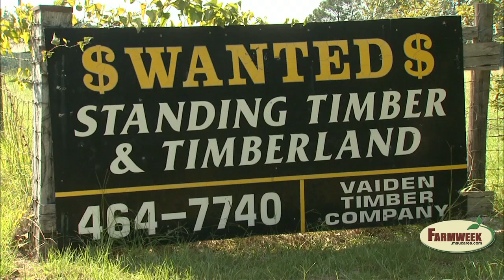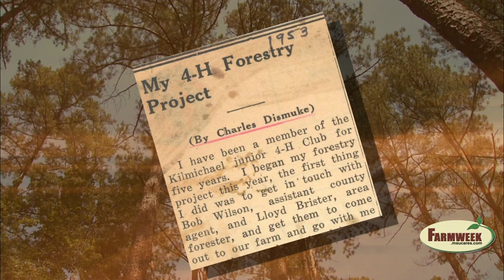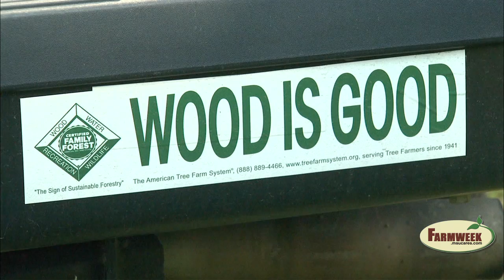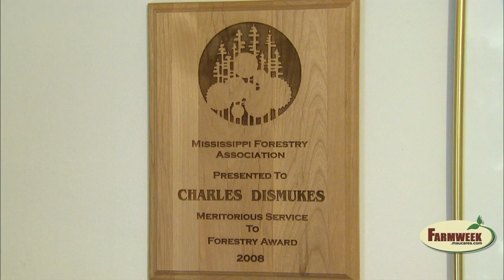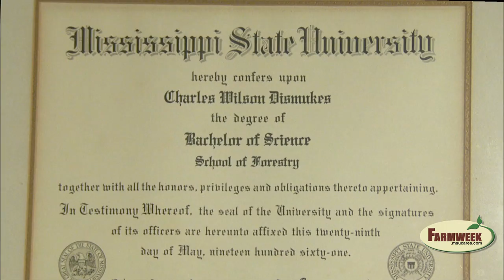Farmweek - MS Tree Farmer of the Year started as a teenager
Charles Dismukes of Kilmichael began his forestry career a result of his 4-H experiences.  While a teen, he was called to testify as expert witness in a timber trespass case.